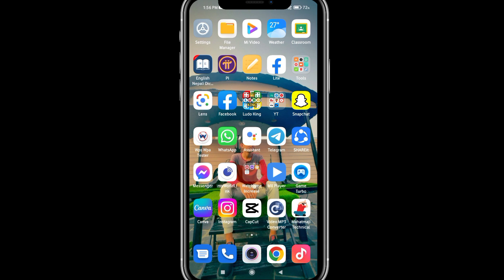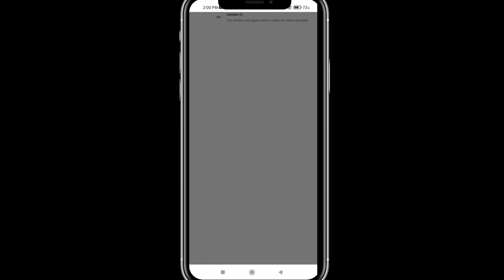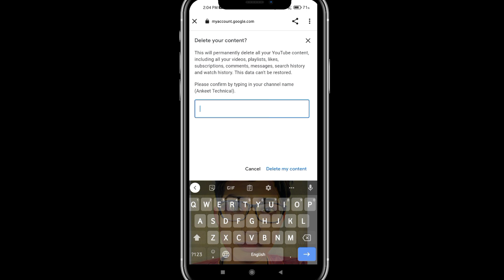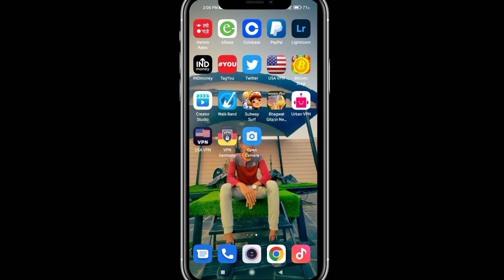How To Delete Your YouTube Channel Parmanently in 2022 | YouTube Channel Kasari Delete Garne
Live In :Jhapa,Damak